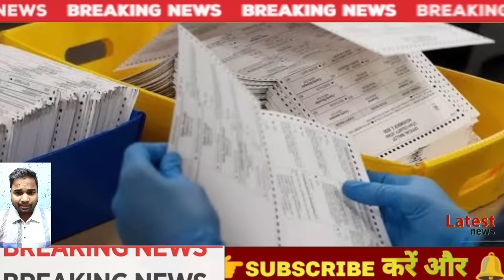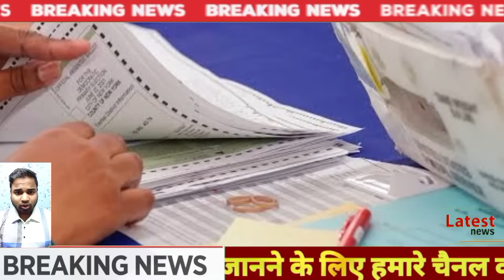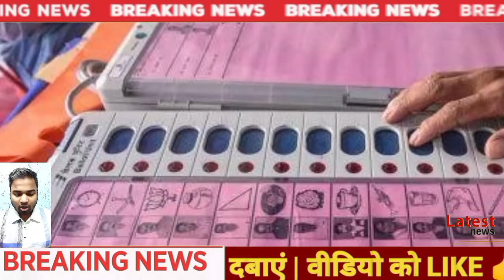4 November 2024|Nonstop News | Today breaking news|weather news mausam |fatafat khabar